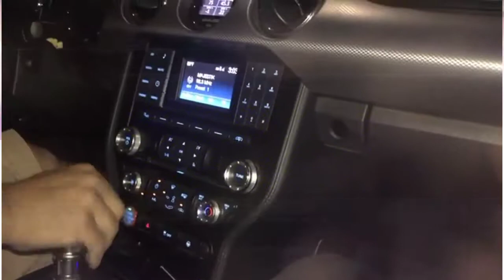The Roush versus Li'l Red